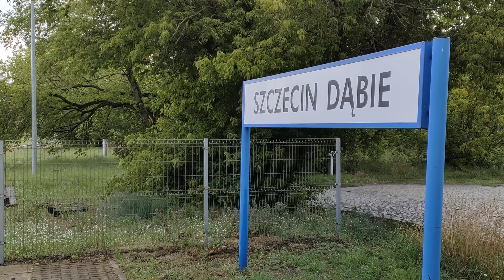EN63A-048 (Stanisław Moniuszko) REGIO rel. Gryfino - Szczecin Główny (PL-PREG)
SZCZECIN DĄBIE - ET22-835+CYSTERNY (PKP CARGO) do Szczecin Port Centralny